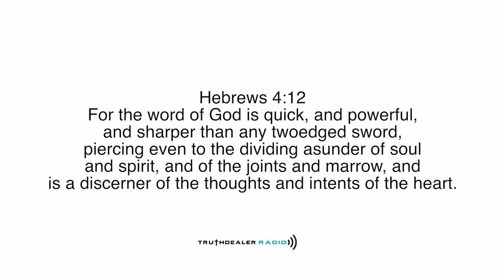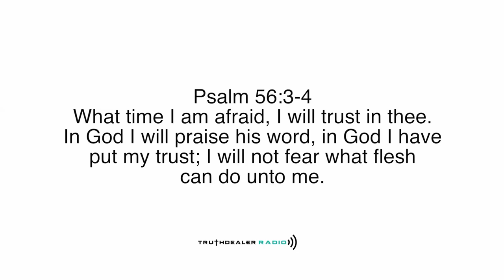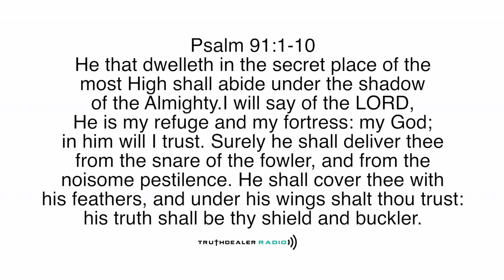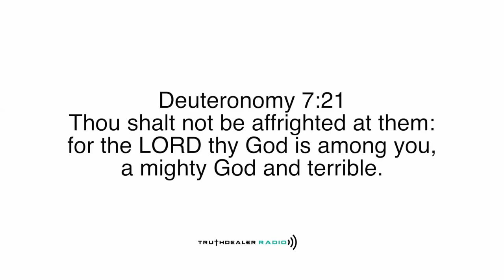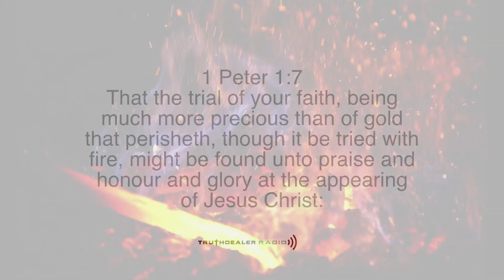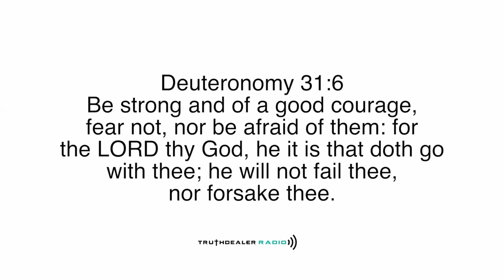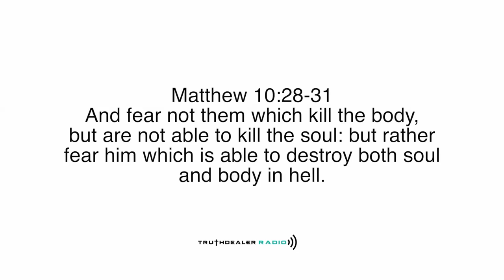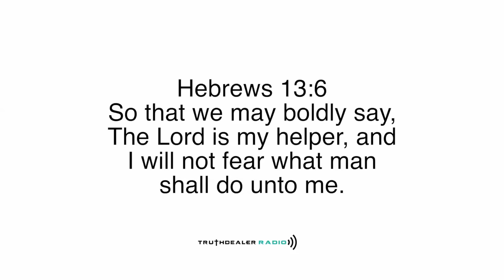Fear Not: Remember What The Lord Hath Done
Global pandemics, economic collapse, earthquakes, rumors of wars, social distancing aka Martial Law. As believers, we can see Bible prophecy being fulfilled. We must not take our eyes off Christ and look fearfully at the storm. Watch and pray. Remember what The Lord hath done. We can use this era of end times uncertainty to point those who seek the truth to Jesus!